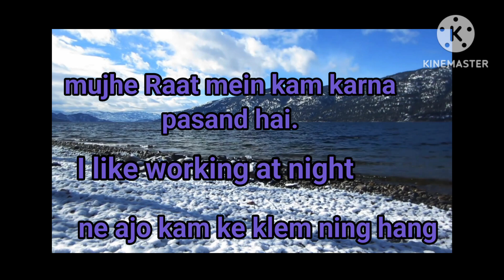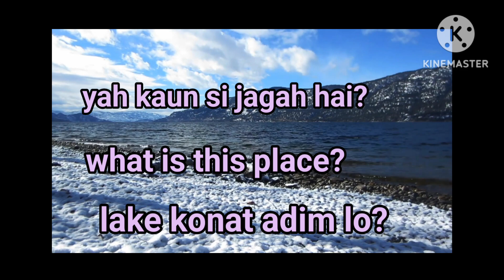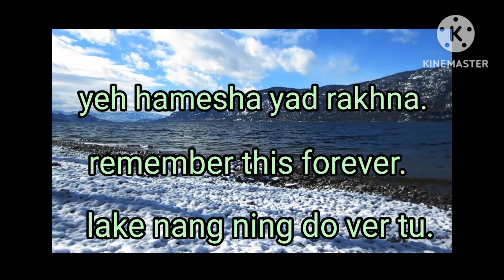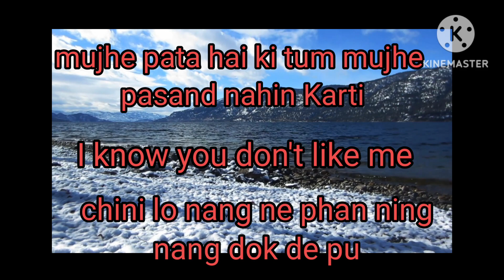daily use sentence Hindi English translate to karbi//